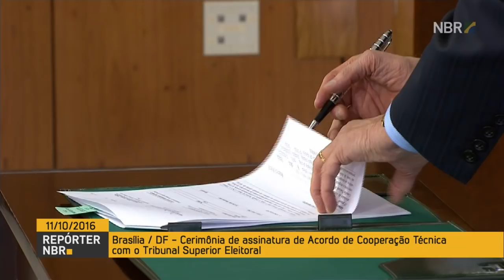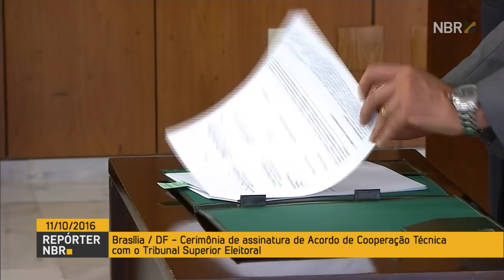Acordo de cooperação vai compartilhar dados entre os poderes e aprimorar os serviços públicos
REPÓRTER NBR - 11.10.16: O presidente Michel Temer assinou acordo de cooperação técnica com o Tribunal Superior Eleitoral (TSE). O objetivo é compartilhar dados entre os poderes e, também, aprimorar e desburocratizar os serviços públicos. O acordo tem como ponto de partida o banco de dados do TSE, que realiza um recadastramento biométrico de eleitores em todo o país. A intenção do governo é que o acordoa cooperação seja a base de um documento único para os brasileiros.